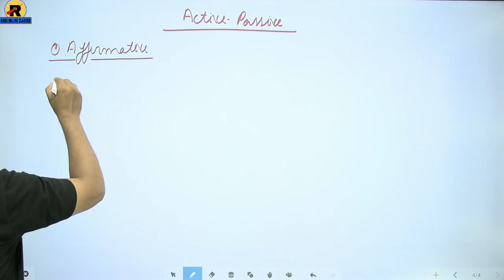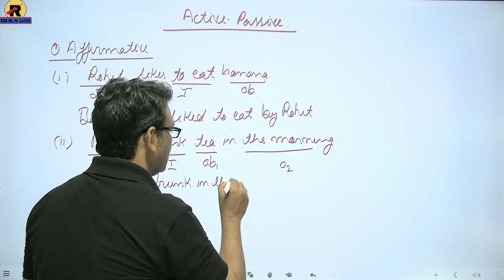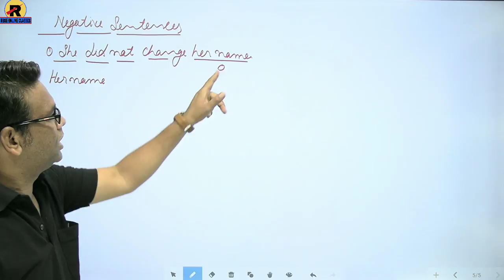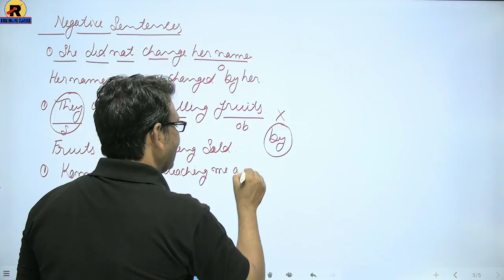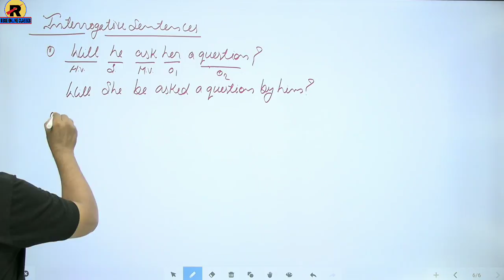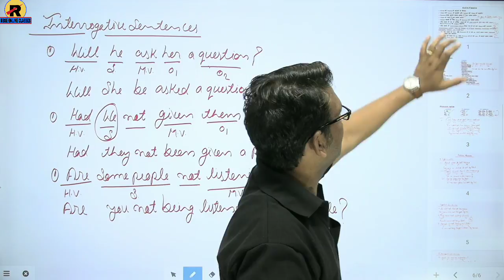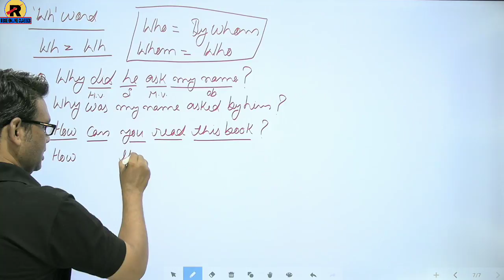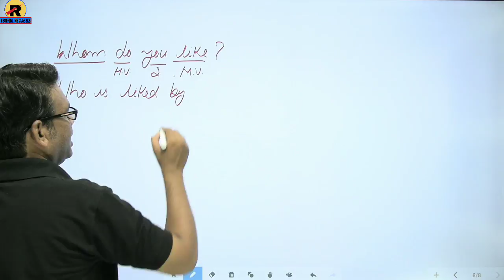NCERT | RBSE | CBSE | Class 8 | Class 9 | Class 10 | Active Passive Voice | Part-2